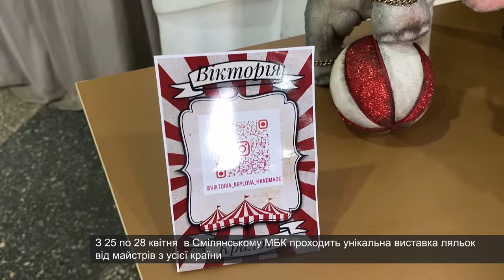«Гастролі лялькового цирку» вже у Смілі. З 25 по 28 квітня в Смілянському МБК